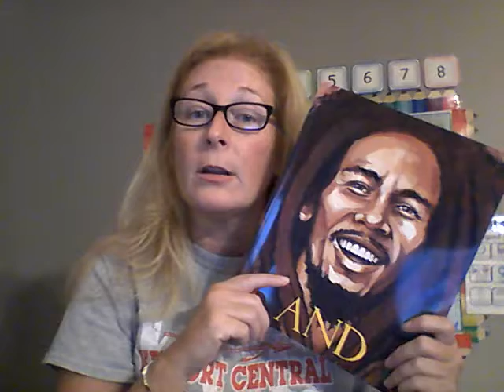Directions for Read Aloud